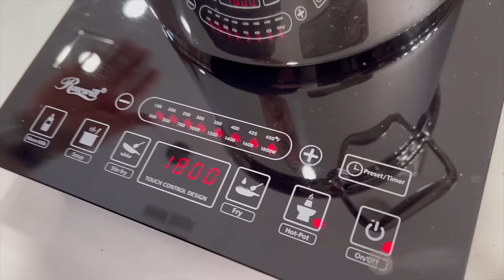Weekly Meal Prep for Starch Solution and HCLF Lifestyle. Ten Veggie Soup, Mac and Cheese Powder.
Favorite kitchen items:

XO Salad spinner

Salad in a jar container
Mine is really old so this one is similar

Plastic containers

5 compartment container